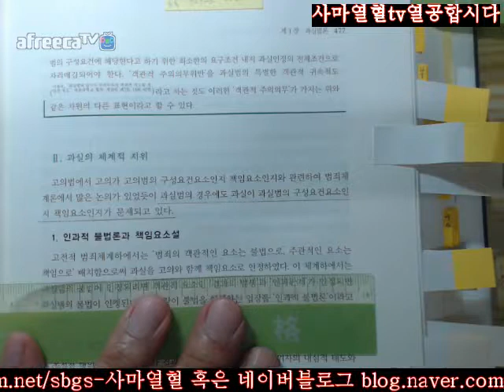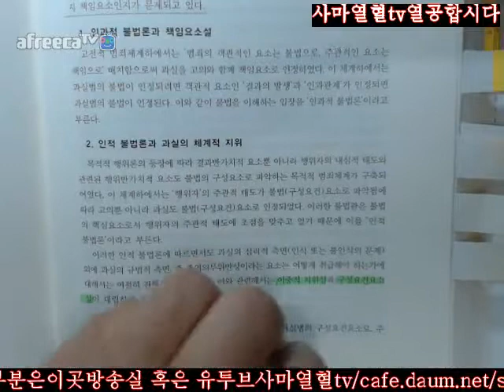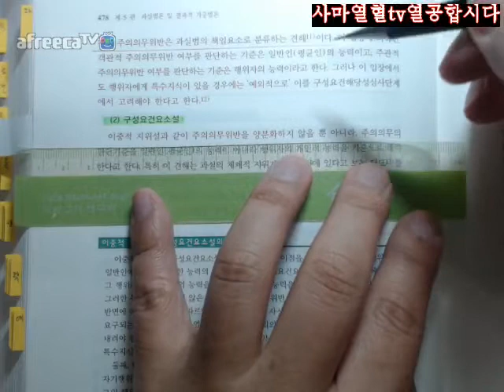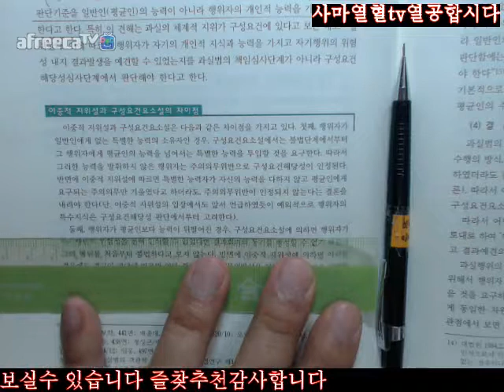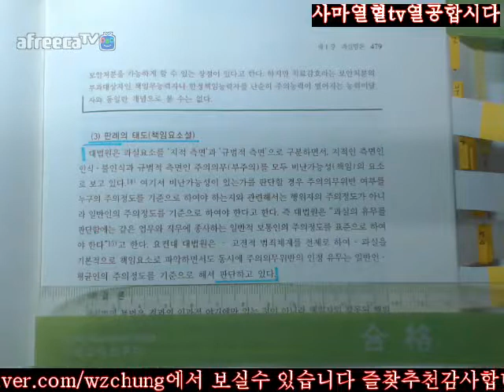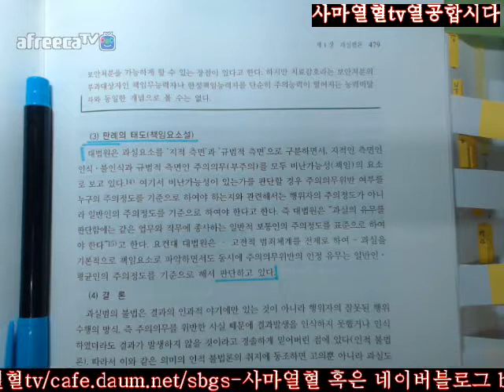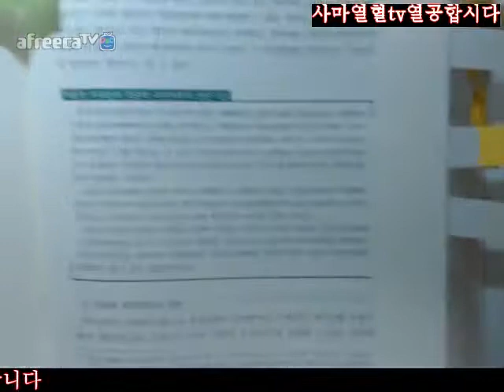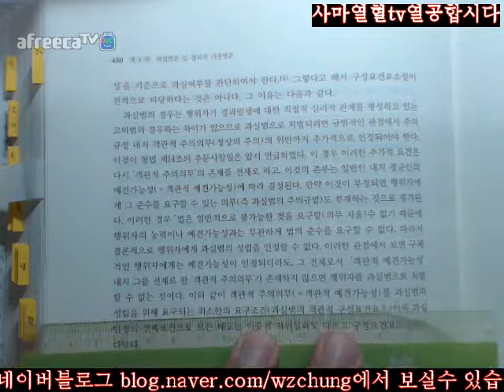477 480사마열혈TV201718김성돈저제5판형법총론1회독제2부제5편과결제1장과실범론제1절과실범의기초이론Ⅱ과실의체계적지위477 480